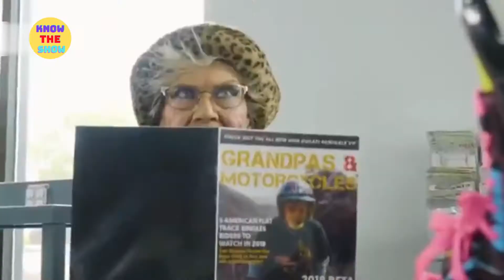World Most Viral Songs Part - 7, Jennifer lopez, Papi, Linkin Park, Billie Eilish, Rihanna, Run Free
LOVE YOU SAVAGE BRO